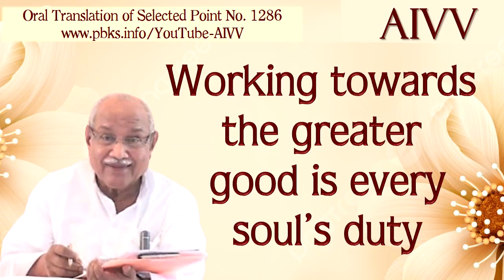1286 Working towards the greater good is every soul's duty disc1768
1286 Working towards the greater good is every soul's duty disc1768

Do just the in-charge sisters, who have been given the responsibility, have importance in the madhuban? Don’t the other sisters, who haven’t been given a responsibility, have [any] importance? A soul received a responsibility. Who? A soul. And what is the biggest responsibility of a soul? Whose child is the soul? It is the Father’s child. Shiva is the Father of the souls. The Father’s responsibility is the child’s responsibility. What is the Father’s responsibility? The Father’s responsibility is to make the old world into the new world. So, this is the very first responsibility that every soul has.

Copyright :    AIVV